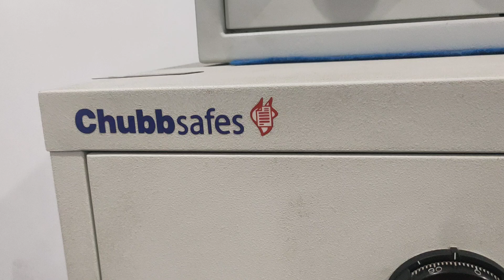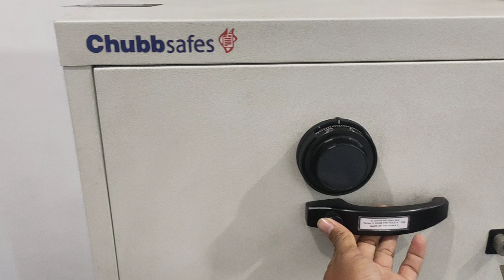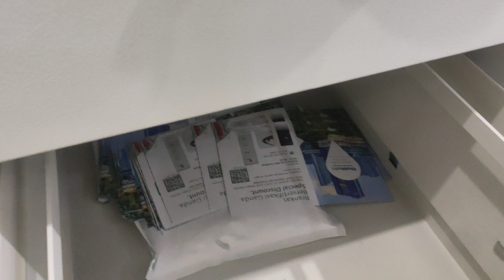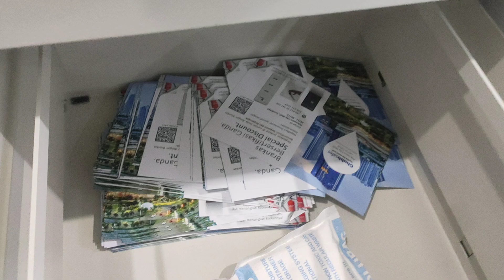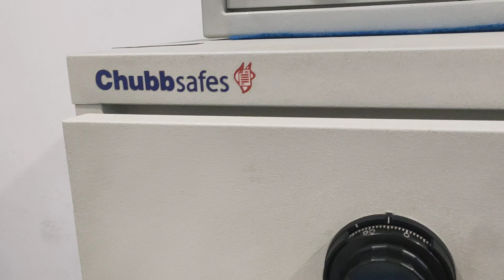Brankas Chubb File Brankas Arsip Chubb tahan api 2 jam 082234667870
Dealer resmi Brankas Chubb telpon. 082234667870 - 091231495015 Brankas Chubb File Safe, Brankas Arsip Chubb.ini sangat cocok untuk arsip arsip kantor yang peting. Brankas Chubb arsip RPF 4 laci ini memiliki ukuran Tinggi 158 cm Lebar 55 cm Dalam 78 cm berat 335 Kg tahan api 2 jam.
Brankas Chubb File atau brankas chubb arsip ini memiliki sertifikat tahan api eropa dan sertifikat anti bobol. Brankas chubb file  terbuat dari plat besi baja ati karat jadi sangat aman dalam pemakaian jangka panjang.
silahkan hubungi kami daler telpon atau datang langsung ke show room kamo di Maspion Square Jl. A. Yani No. 73  lantai dasar B 19